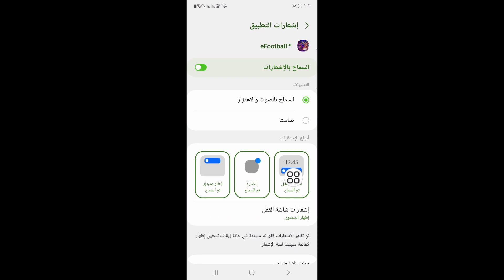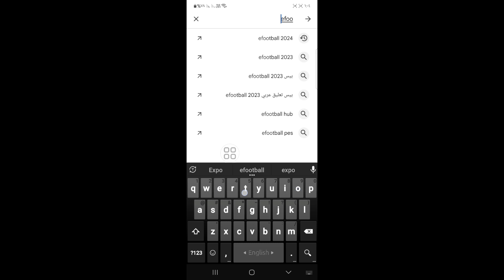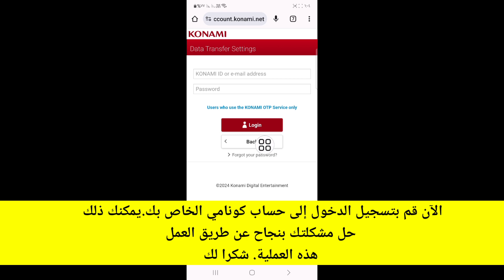حل مشكلة عدم إمكانية نقل البيانات بيس 2024 موبايل مضمونة 100% | استعادة حسابك المفقود 24 efootball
في هذا الفيديو سأعرض لكم حل مشكلة عدم إمكانية نقل البيانات بيس 2024 موبايل مضمونة 100% |  سوف تظهر لك أسهل عملية لاستعادة حسابك المفقود 24 efootball

لذا استمر في مشاهدة الفيديو كاملاً دون تخطي التعلم 2 حل مشكلة عدم إمكانية نقل البيانات لعبة PES 2024 Mobile مضمونة 100%